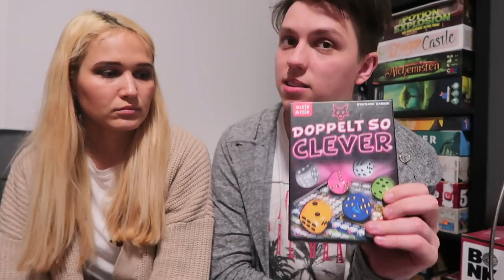WIR HABEN UNS GEIRRT - Schmidt Spiele 2019 Neuheiten Unsere Meinung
Heute schauen wir uns mit Vali die Schmidt Spiele Neuheiten von 2019 an.
Und ja wir müssen einen Fehler eingestehen bzw. Chris :D